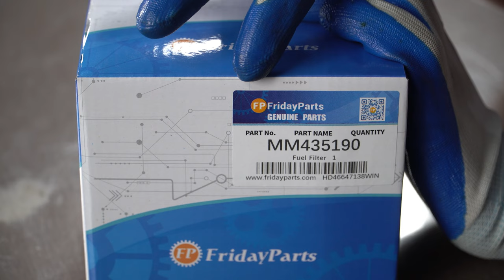For Mitsubishi Fuel Filter MM435190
Part Number: MM435190
Other part number: E7410170, BF7845, E7410170, 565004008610, 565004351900, 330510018

Application:
For Doosan Excavator:
SOLAR 015 PLUS, SOLAR 015 PLUS, SOLAR 015 PLUS, SOLAR 018-VT, SOLAR 018-VT
And other models with Mitsubishi Engine.